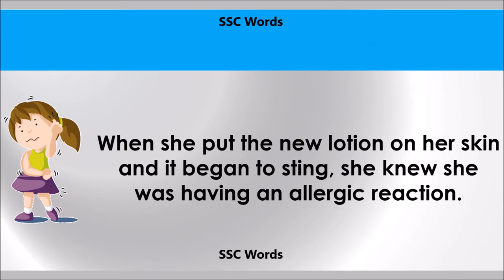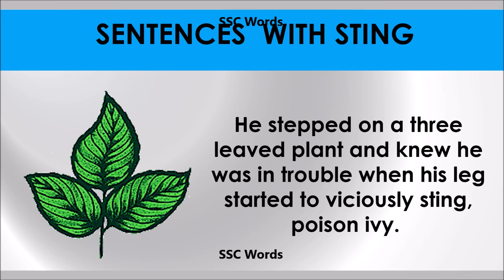Sting # Improve English # Meaning and 5 sentences # GRE CAT GMAT word # SSC Words